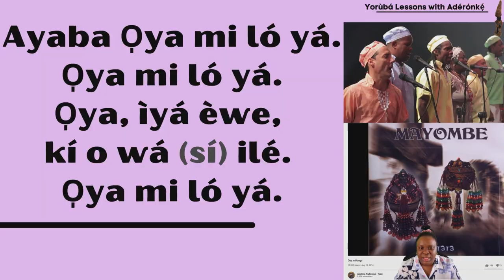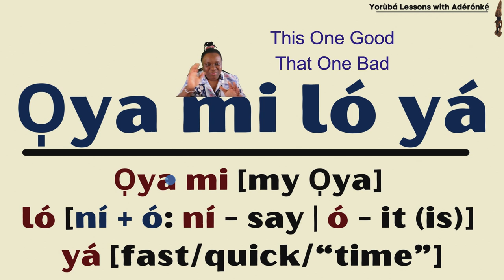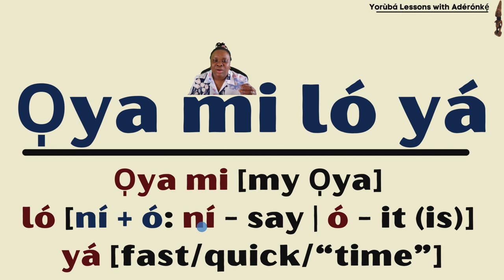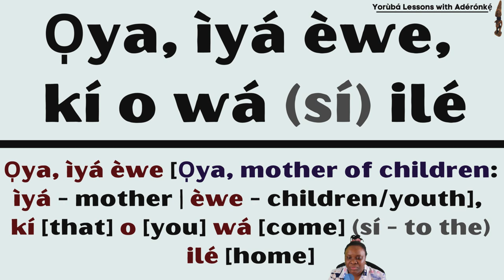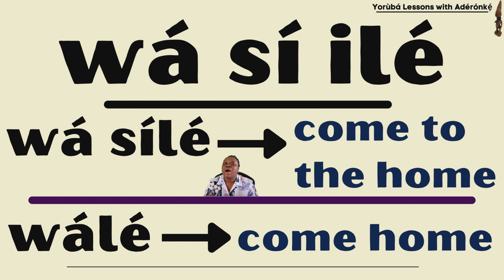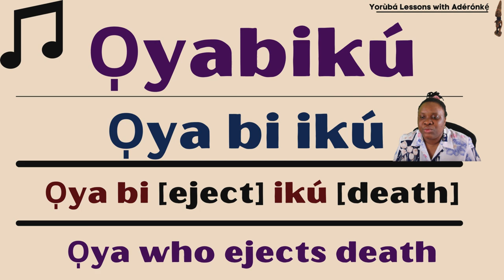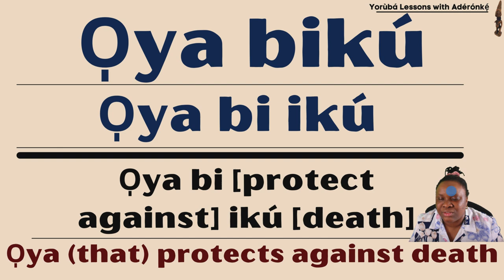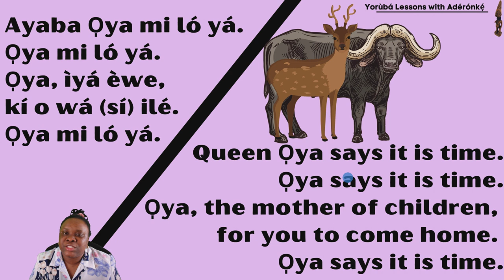🎵 AfroLatinidad Òrìs̩à Song Translation 1: Oya Milonga (Ọya Mi Ló Yá) | Cuba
🌬️In this video, I have translated Abbilona (Abíló̩nà) Tradicional's rendition of an old Lukumí (Afro-Cuban) song for O̩ya, and it is available (00:00 - 01:21).

T I T L E  W I T H O U T  T O N E  M A R K S  F O R  E A S Y  S E A R C H 🌞
Afro-Latinidad Orisa Song Translations 1: Oya Milonga (Oya Mi Lo Ya)

M Y  O T H E R  S T U F F 📌

C H A N N E L  S U P P O R T 🌴
To adopt and help me grow my channel, you may click on the  👍🏾 button, share my videos, or send monetary gifts to me via PayPal.

- M y L i s t o f S u p p o r t e r s

C H A R I T Y  S U P P O R T E D 💚
- SickKids Foundation | Toronto, Ontario | August 2019 – Present
- Batonga Foundation | Washington, D.C. | June 2020 – Present
- Action Against Hunger (Action Contre La Faim) | Toronto, Ontario | July 2020 – Present

Your participation on this platform is allowed, encouraged, and highly appreciated. Please do not post any messages that are harmful to young people (especially children), disrespectful, actively or passively aggressive, hateful, hurtful, racist, deliberately offensive, homophobic, transphobic, threatening, defamatory, damaging, or otherwise violative of any laws. Comments that do not align with the previously stated expectations will be deleted swiftly.

All songs, images, narratives, and performances that were not created by me in any of my videos remain the sole properties of their respective artists, artistes, and/or copyright holders, known or unknown. They do not imply a challenge to intellectual property/ownership. They are strictly intended for entertainment-related, educational, and historical purposes. I apologize if any creative is offended by the use of their work prior to express permission granting.

Yoruba Lesson | Yoruba Lessons | Yoruba Lessons with Aderonke | Aderonke Yoruba | Yoruba Teacher | Yoruba Class | Yoruba Classes | Learn Yoruba | Learn Yoruba with Aderonke 🛍️ Shop Yorùbá-Learning Aids